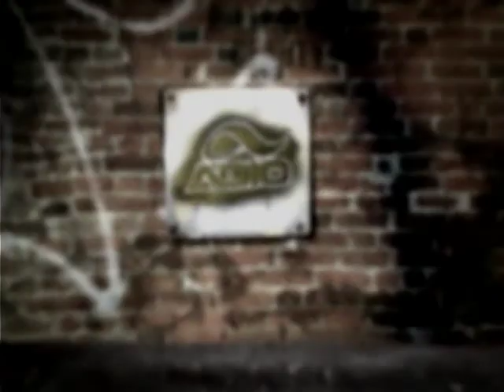Rock Adio - Bonus - Danny Montoya Commercial